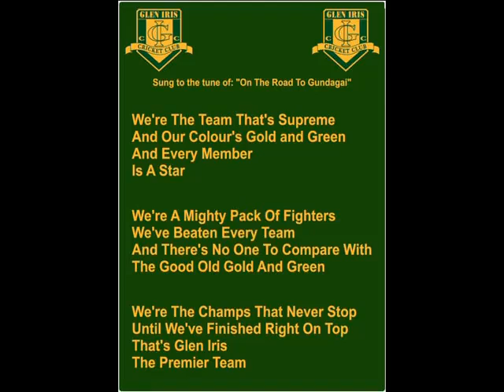Glen Iris Cricket Club - Club Song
Get out there a belt it out after a GI's win.